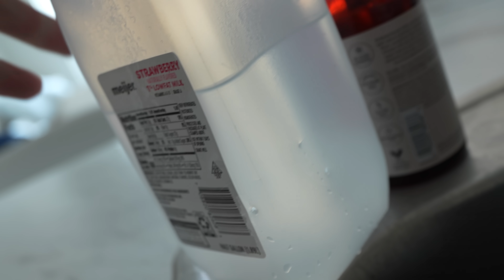The Bulk Day 68 - Last Forearm Lift - Cat Cameo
Back Returns